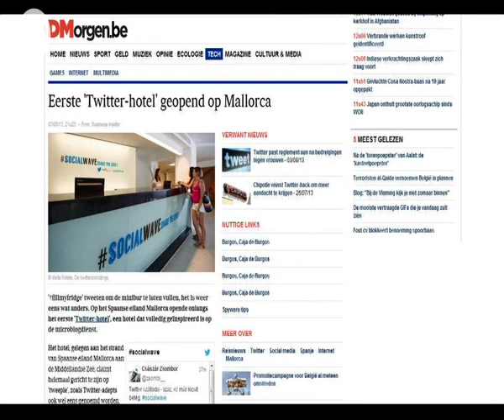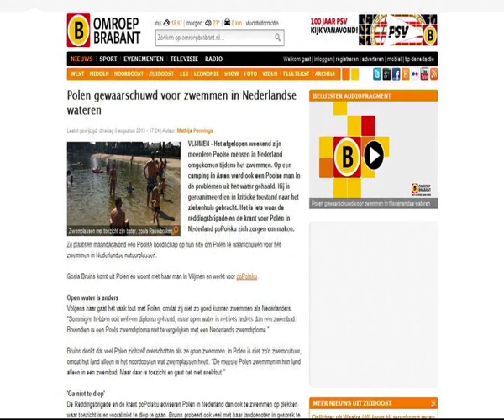Repo Jelle Veyt 1000 zonnen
Jelle Veyt is cycling to the base camp of Mount Everest to raise funds for the non-profit organization 'Shangrilahome'. This is a home for street children in Nepal, which was founded in 1995 by Inge Bracke and Paul Jacobs.
He's cycling 10.000km to raise money for this incredible project.